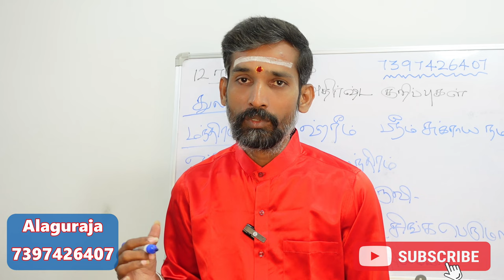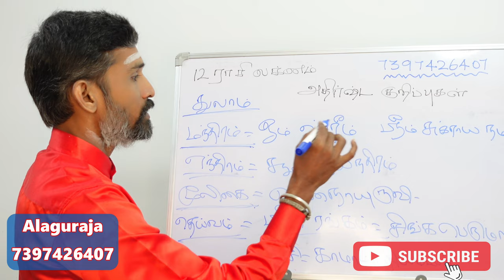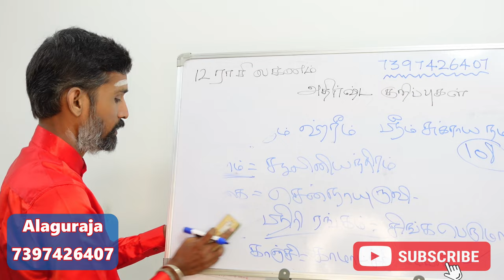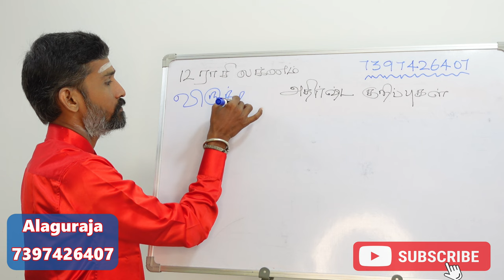துலாம் ராசியில் பிறந்தவர்களுக்கான அதிர்ஷ்டம் தரும் குறிப்புகள் | kadagam rasi athirshta kurippugal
கன்னி ராசியில் பிறந்தவர்களுக்கான அதிர்ஷ்டம் தரும் ஆன்மீக குறிப்புகள் | kadagam rasi athirshta kurippugal